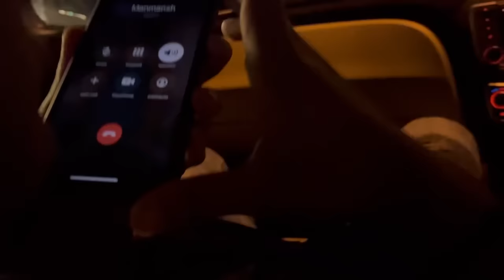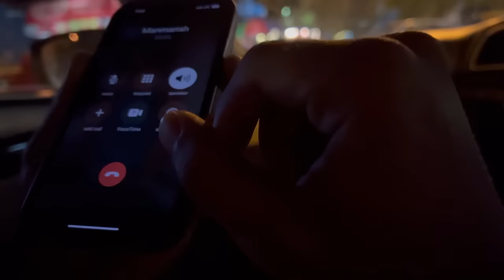Bach gya varna aaj kalesh pka tha